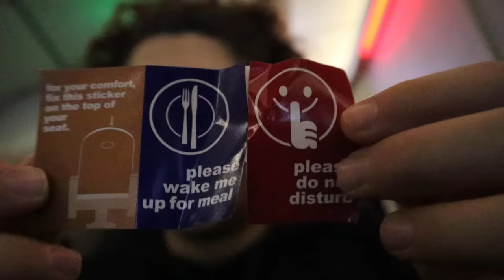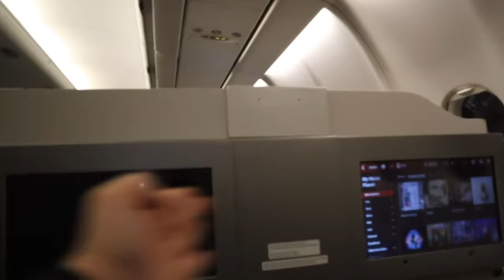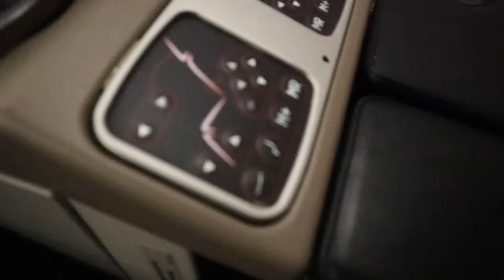10 ORË NË AEROPLAN!!!